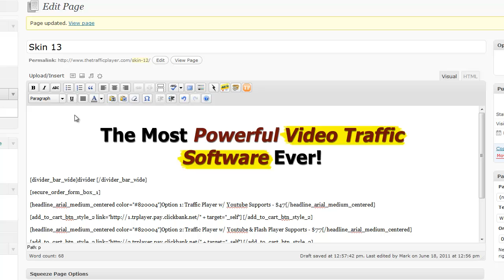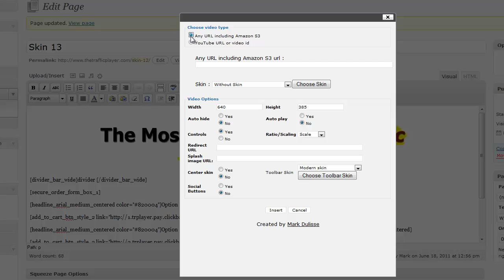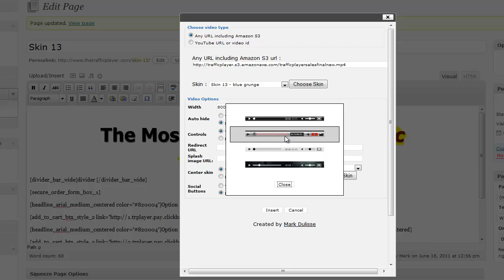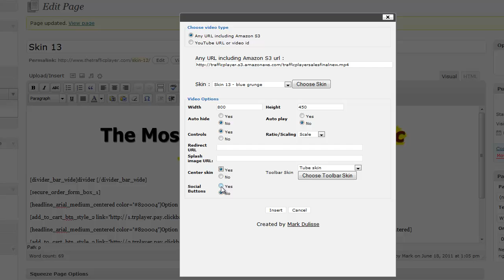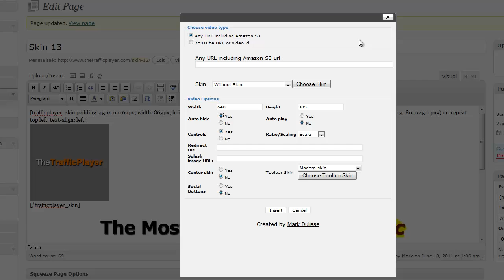Custom Video Player for Wordpress with Powerful Options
There is no question that videos are very popular nowadays that is why they are used by internet marketers since they are very effective to promote. However, most of them use the same old type of video players which are out of date and I think they are not so effective.

Fortunately, a very useful custom video player plugin for Wordpress has just been announced that lets us to create exceptionally looking and unique video players with many options.

This Wordpress video player plugin gives us many options to customize the layer, not just the design, but you can even ad buttons to them such Twitter, Facebook etc.

Some benefits of this Custom Video Player Plugin

-  You can customize Your Videos With Stunning Video Skins
-  this custom video player lets you to turn Your Youtube  as well as Flash Videos Into Presentations
- The created video players will be SEO friendly.
- 20 Custom Video Skins
- Amazons3 Direct Linking
- you can even generate code to put on any html site
- FLV, H.264 and MP4 formats
- A very important advantage of this Wordpress video player is that it can be used with any iframe or embed code
- iPhone and iPad compatible, HTML5 and much more.

All in all if you need a powerful custom video player for your internet marketing or even design purposes you should give try for this Wordpress video player plugin.